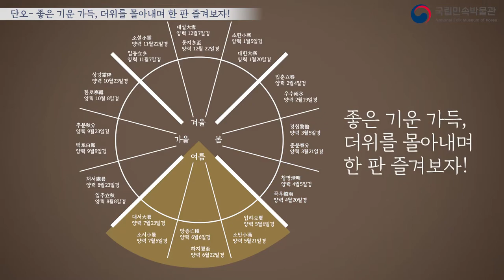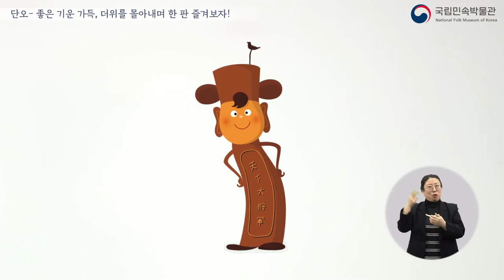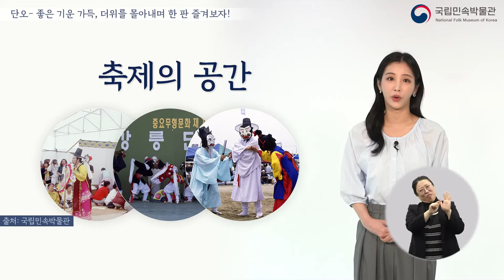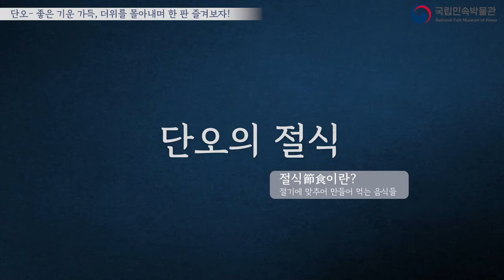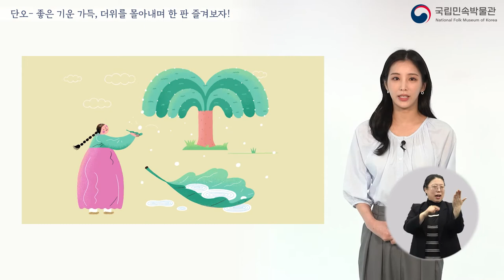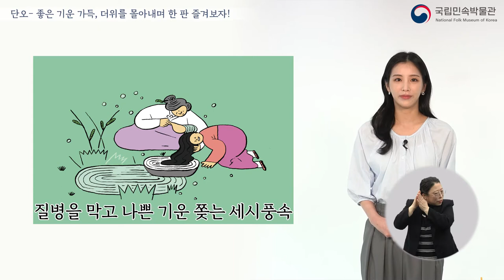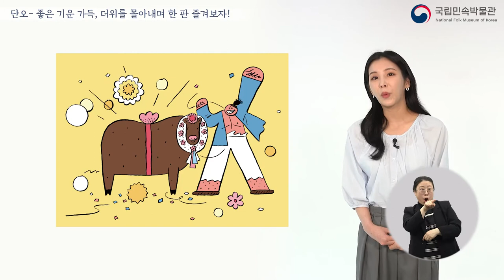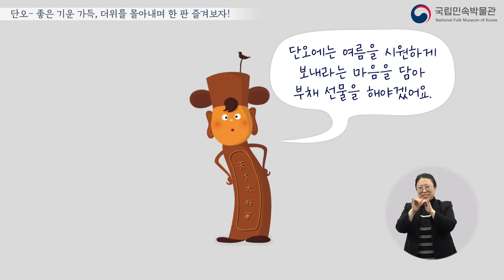[청소년교육] 한국의 세시풍속과 명절 - 단오(수어해설)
청소년을 위한 학습영상 '한국의 세시풍속과 명절-단오' 편 수어 해설 영상입니다.
좋은 기운 가득, 더위를 몰아내며 한 판 즐겨보자!